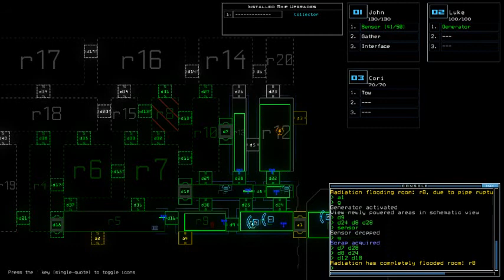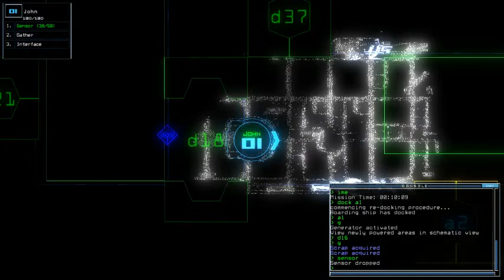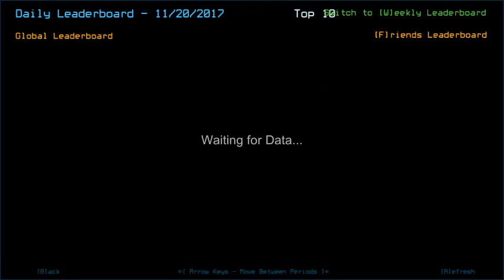Duskers Daily 20 Nov 2017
I just realized the defense could be in that radiated room. Pfft.